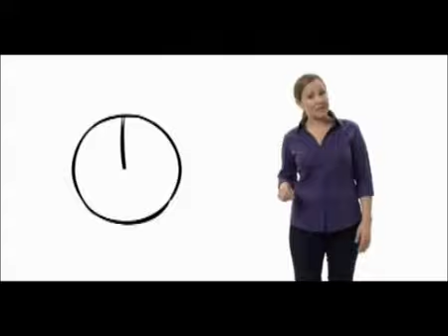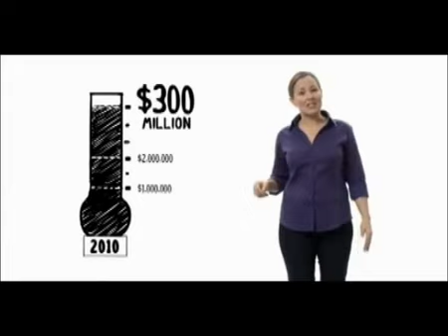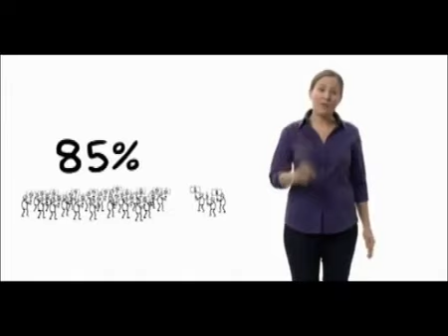La storia dei cittadini contro le multinazionali - The story of citizens against multinational.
GrandeMadreTerra sostiene e promuove l'atelier creativo GaiaDesignIdeas.